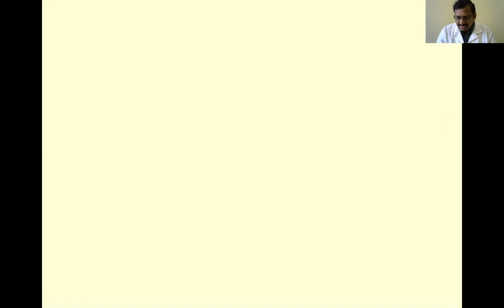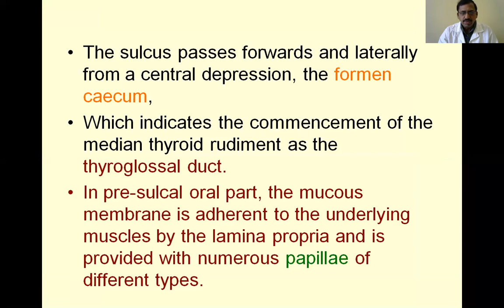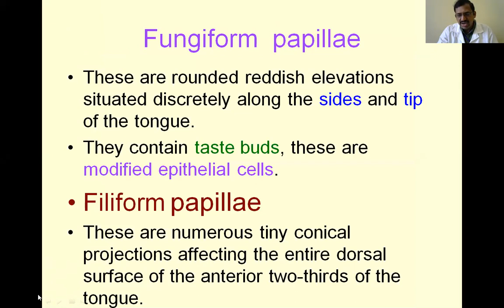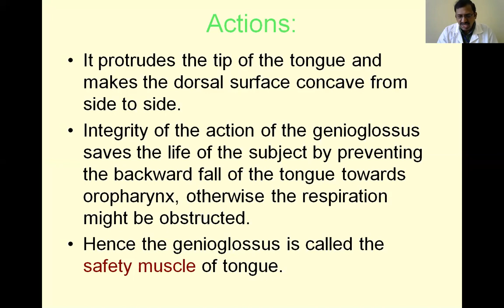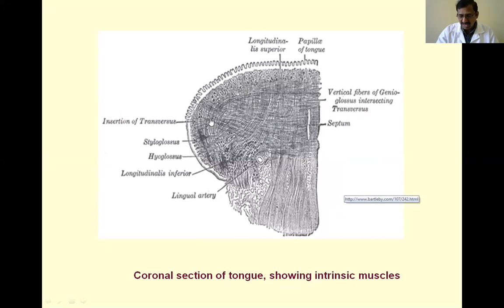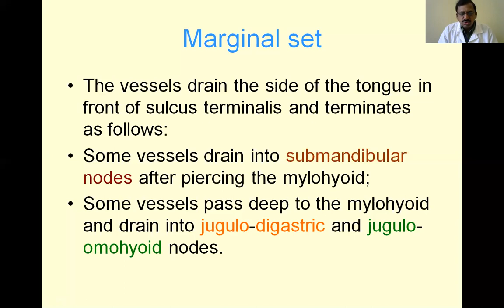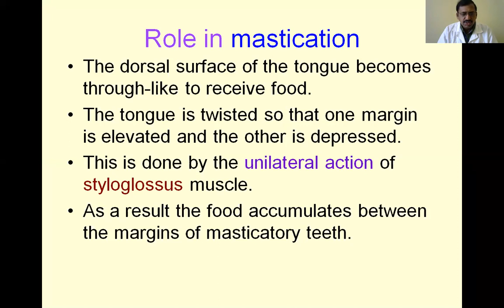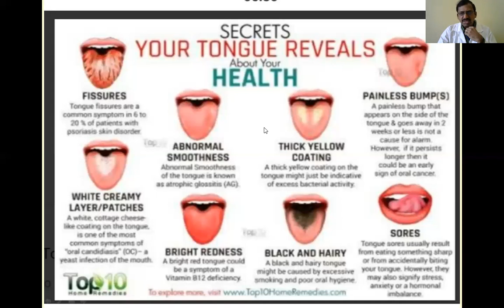Dr N Nagabhushanam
Gross:Tongue